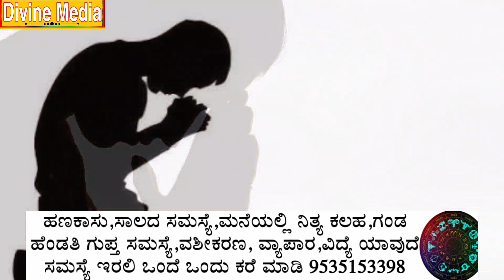ಅಂದುಕೊಂಡ ಕೆಲಸ ಆಗಲು ಮಂತ್ರ ಪಠಿಸಿ ಶಕ್ತಿ ನೀವೆ ನೋಡಿ || Powerful hanuman mantra for success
Divine media astrology